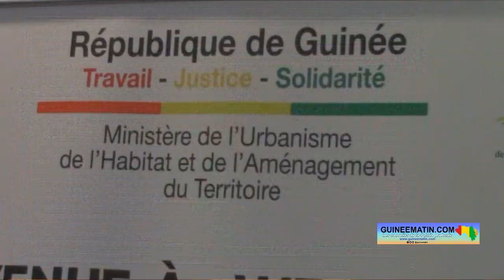Conakry : l'Agence nationale de rénovation urbaine lance les activités de sa cellule technique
L'Agence nationale de rénovation urbaine (ANRU) a organisé la réunion de prise de contact et d'information pour démarrer les activités de sa cellule technique ce lundi, 13 mars 2023, au chapiteau du Palais du peuple. La rencontre vise à réunir ses membres pour participer aux travaux de la cellule technique, expliquer l'intérêt des travaux de l'ANRU, définir l'orientation et la conduite à tenir dans le processus d'élaboration des recommandations afin de prendre des décisions utiles et consensuelles. Elle a mobilisé les membres de ladite cellule, constituée des représentants des entités concernées par les projets de rénovation, les cabinets et directions techniques du Ministère de l'Urbanisme, de l'Habitat et de l'Aménagement du Territoire ainsi que des représentants des directions communales de l'habitat de Conakry, a constaté sur place Guineematin.com à travers un de ses reporters.
« La tenue de cette réunion s'inscrit dans le sillage des dispositions techniques, financières, socio-économiques à prendre pour harmoniser les actions allant dans le sens de rendre consensuelles les décisions utiles et favorables à l'exécution des projets envisagés. Les activités de la cellule technique viennent en appui aux différentes options entreprises par l'ANRU pour mener à bien les activités liées à tous les composants de la rénovation urbaine dans la perspective de mise en œuvre du plan national de la rénovation urbaine conformément au schéma de développement de nos villes », a fait savoir d’entrée de jeu la Directrice générale de l'Agence nationale de rénovation urbaine, Fatoumata Camara.
Sous l'impulsion de cette nouvelle direction, l'Agence nationale de rénovation urbaine (ANRU), créée depuis 2014, s'engage à donner un visage plus reluisant aux villes guinéennes en rénovant et construisant des nouvelles habitations, notamment. « Entre-autres, nos missions, c'est la requalification durable de nos zones urbaines, la résorption des taudis et des zones urbaines. Nous en avons beaucoup : quand on prend simplement Kaloum ici, on en a plein. L'une des missions régaliennes de l'Agence nationale de rénovation urbaine, c'est d'aider à ce que Kaloum et les autres villes de la République de Guinée se débarrassent complètement de ses taudis, mais que ça se fasse bien sans trop de dégâts. L'autre mission, c'est aussi la rénovation ou la reconstruction des anciennes cités de l'Etat. Pour cela, nous avons un projet pilote de rénovation et de reconstruction de 10 cités à l'intérieur du pays : Boké, Kindia, Kankan, Faranah, N'Zérékoré. Ça, ce sont les capitales régionales. Nous y avons ajouté Siguiri et Forécariah qui constituent des portes d'entrées vers la Guinée et qui concentrent beaucoup d'activités socio-économiques. Il y a Guéckédou, comme on le sait, victime d'une destruction début 2000 et jusqu'ici pas grand-chose n'a été fait (...). C'est un projet pilote qui va nous amener vers 300 logements des fonctionnaires. L'autre pan, c’est qu'il y a des secteurs de quartiers qui sont dépourvus de commodité, d'équipements publics et d'hygiène, qui sont mal lotis. Là aussi, on a deux zones pilotes : c'est la SIG Madina et la zone de Coronthie », a expliqué Alpha Boubacar Bah, Directeur général adjoint de l'Agence nationale de rénovation urbaine.
En outre, monsieur Bah a indiqué qu'après ce lancement, les membres de l’ANRU vont se retrouver pour se pencher sur les projets présentés en vue de leur faisabilité.
De son côté, Aboubacar Kourouma, Secrétaire Général du Ministère de l'Urbanisme, de l'Habitat et de l'Aménagement du Territoire, a salué la tenue de cette réunion de l'ANRU. « Déjà, ça permet de savoir que l'ANRU existe et de connaître un peu les rôles que l'ANRU occupent dans le développement de nos villes. Tout le monde a vu à suffisance que l'ANRU a été créée depuis 2014. Il a fallu aujourd'hui, malgré les efforts des uns et des autres, que la nouvelle direction soit là pour essayer de relancer un peu les activités de l'ANRU. Mais, il n'y a qu'à voir nos villes pour voir un peu la pertinence du rôle de l'ANRU (...) », a-t-il laissé entendre.
Pour sa part, le promoteur immobilier Ibrahima Sy Savané, retenu pour la construction des logements, explique comment son agence compte travailler sur le terrain. « Nous avons des accords avec l'État, nous construisons complètement la cité, mais progressivement. C'est-à-dire, on nous a donnés des zones de recasement où nous allons d'abord construire, recaser la population et aller progressivement dans la construction que nous finançons à 100% et nous réalisons avec nos partenaires locaux, naturellement des guinéens pour que le contenu local profite aussi », a dit le directeur de SGCF.